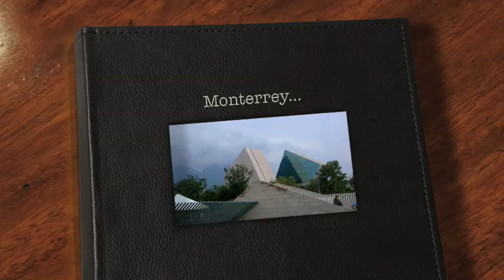Monterrey!!!! exchange 2009